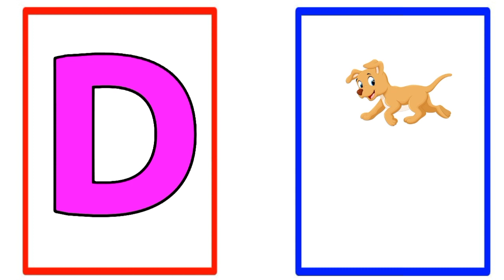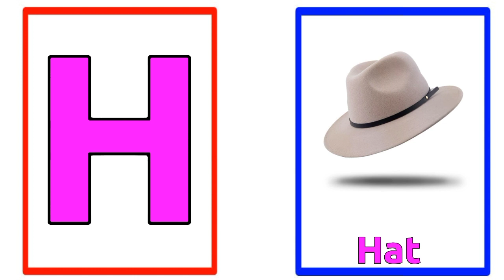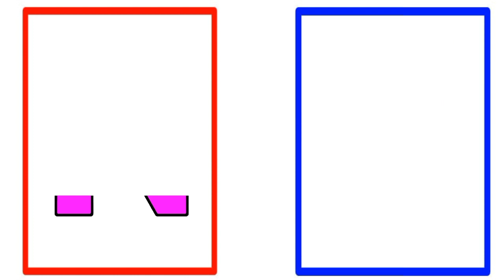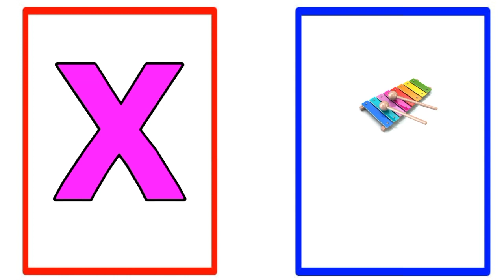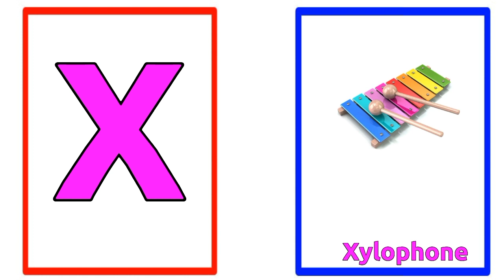Kindergarten Learning || ABC Learning Videos For Toddlers || Kids Educational Videos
A for apple, b for ball,c for Cat, Alphabets,A to Z,phonics song, abc song, abcd rhymes apple

Your Video keyword..

english alphabet
abcd cartoon
a for apple bi for boy
alphabet songs
a for apple a for ant
nursery rhymes
abcd varnamala
english varnamala
english alphabet
kids alphabet
alphabet for kids
abcd song
english varnamala